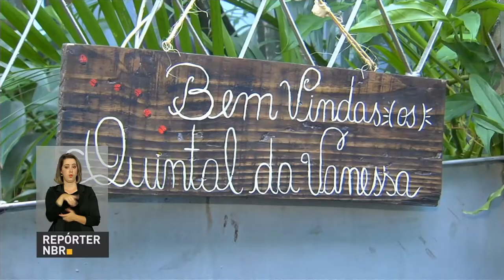Cresce o número de agricultores familiares que produzem em áreas urbanas do Brasil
REPÓRTER NBR - 12.04.17:  A prática de cultivar frutas e vegetais dentro de casa, em áreas urbanas, vem crescendo cada vez mais no país. Além de garantir a qualidade dos alimentos e ajudar na saúde dos consumidores, os agricultores familiares urbanos também podem contar com os incentivos do governo federal para produção, como políticas especiais de crédito e de comercialização.